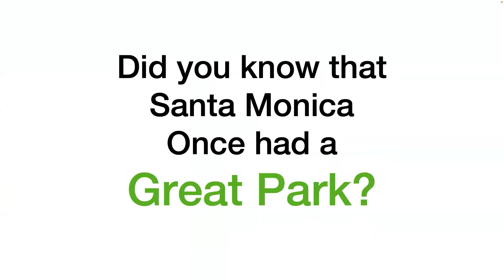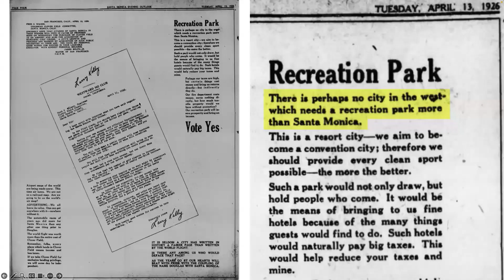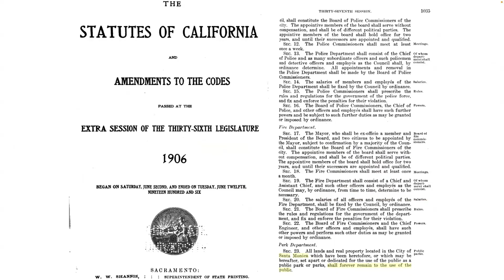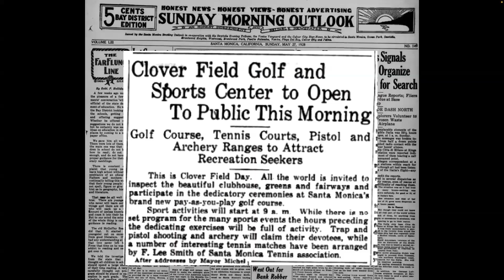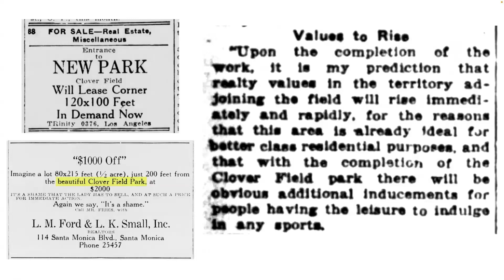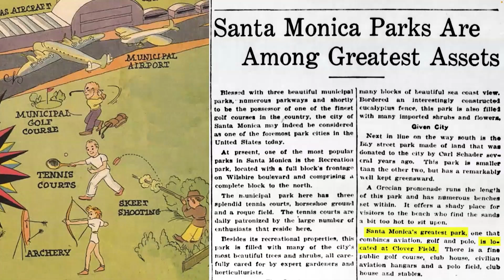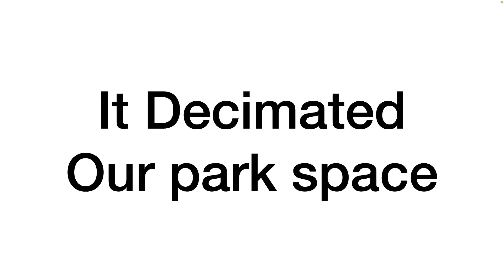Reflecting on the Santa Monica Airport Site: Our Forgotten Park, Presented by Michael Brodsky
Michael Brodsky, professor emeritus at Loyola Marymount University, provides a detailed historical overview of the land's transformation. He traces the site's history from the Tongva people through Spanish colonial settlement, subsequent American subdivision, and eventual land transfers. In the 1920s, as Santa Monica was expanding, civic leaders saw an opportunity both economic and recreational. They proposed purchasing Cloverfield, driven by the developing Douglas factory and the need for public recreation.